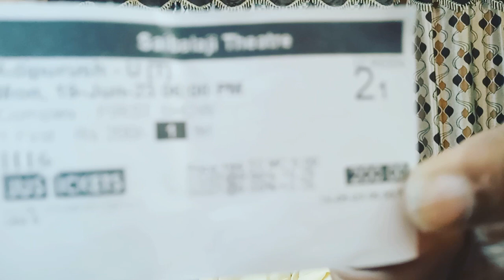ఆదిపురుష్ Film పై నా అభిప్రాయం profkailadaniel ep -993.